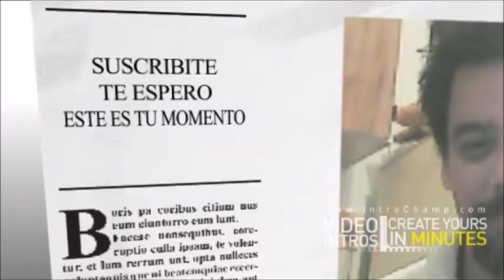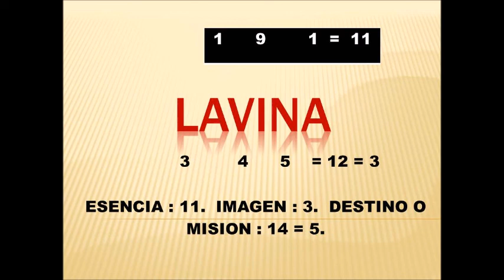SIGNIFICADO DE LOS NOMBRES 156 - "LAVINA" - NAM NUMEROLOGIA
MERCADO PAGO:
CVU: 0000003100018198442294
ALIAS: agustinmusto.mp

Transferencia bancaria:
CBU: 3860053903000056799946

Te presento el "Significado de los Nombres" mas conocidos en habla hispana. Serán una serie de vídeos, desde la "a" hasta la "z". En este caso: ""LAVINA".

Un saludo!!